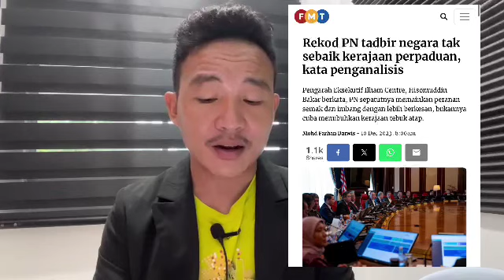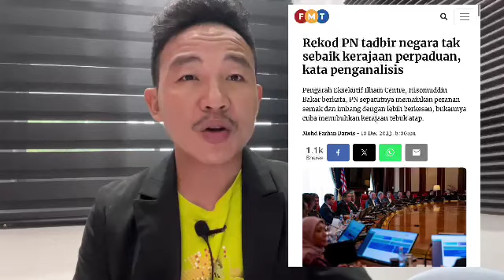PAS AKAN PINGGIRKAN BERSATU : HABISLAH MUHYIDDIN